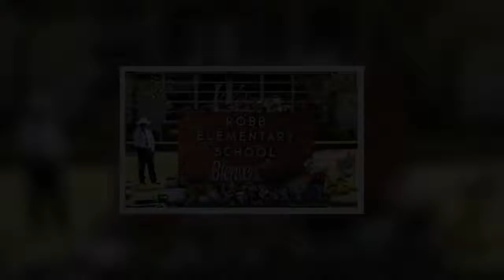Meghan Markle held her children ‘a little tighter’ after Texas school shooting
Nineteen young children and two adults were killed in a shooting at Robb Elementary School in Uvalde, Texas, on Tuesday. The gunman opened fire on children and teachers who tried to protect them before he was shot dead by law enforcement. The Duchess of Sussex visited a community centre in the city in south Texas on Thursday, May 26. The Herby Ham Activity Centre hosted an emergency blood drive to help victims of the shooting. Director Sue Rankin told BuzzFeed News a member of the duchess’s security team walked into her office late on Thursday morning and told her Meghan was in Uvalde. She said: “She wanted to come by and just see everything that was going on with the blood drive and to hel  ...